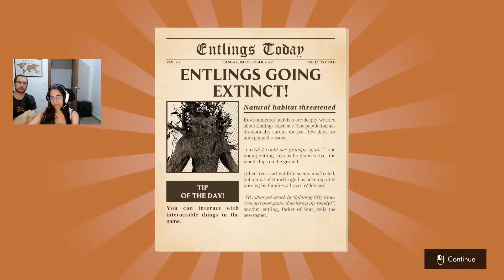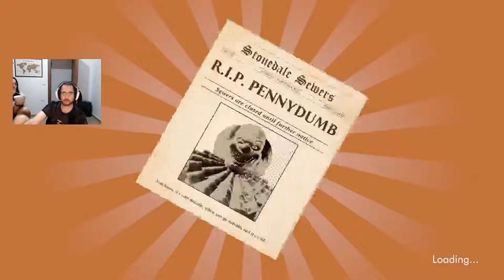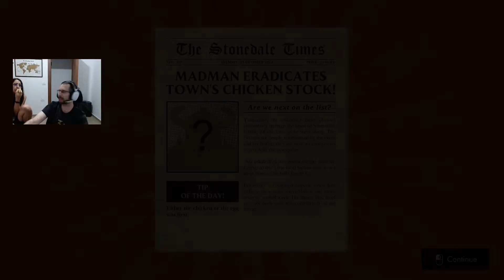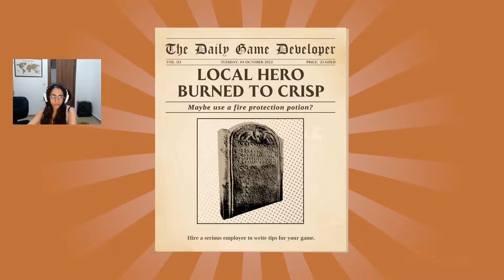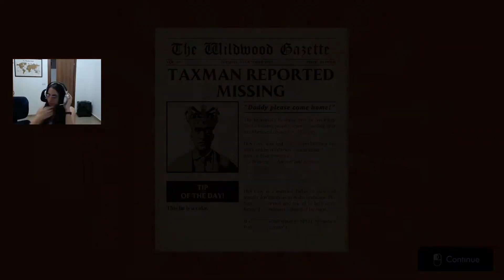Breaking the chains...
The eighth part of my playthrough of Sir Whoopass! I played the game on a 24 hour stream I did.